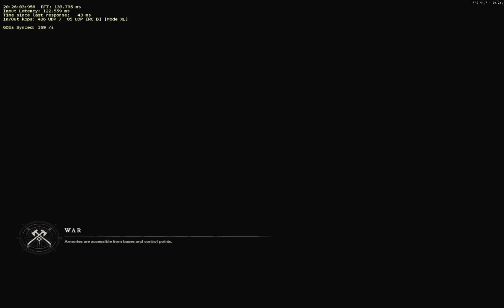041223 RESTLESS SHORE DEFENSE W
BOWPOV